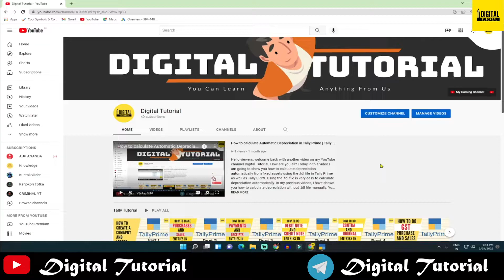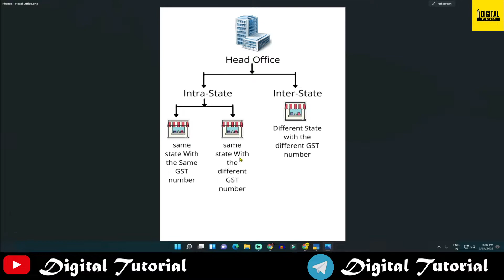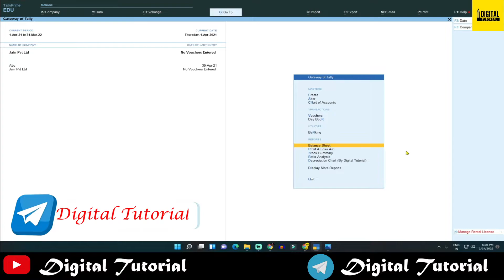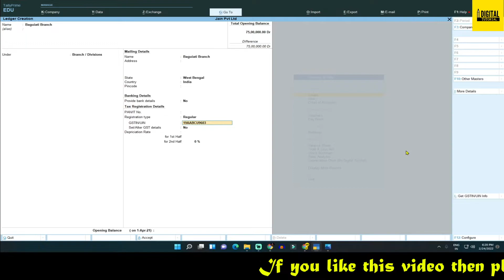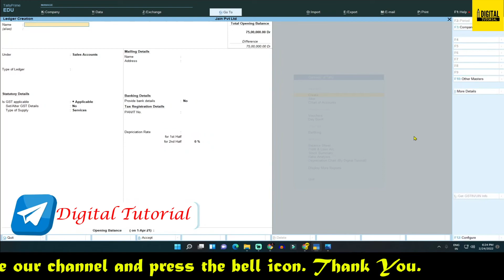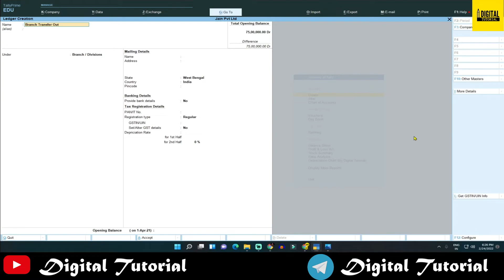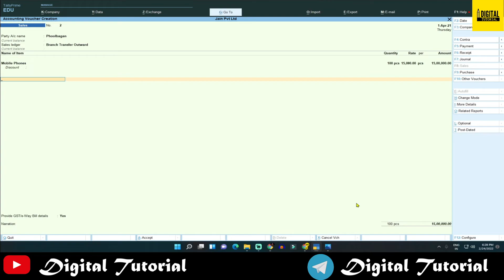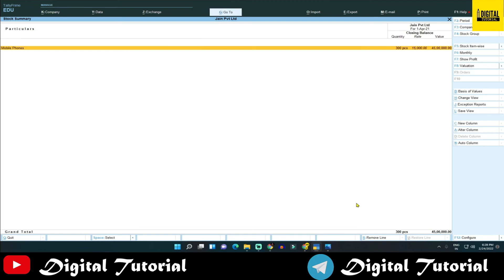Stock Transfer to Branch in Tally prime | Digital Tutorial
Hello viewers, how are you all? Often you have heard about that goods transfer from head office to branch either in the same state or another state. But do you know how the transactions are doing in tally prime or tally erp9? And also how to calculate the rate of GST? If No, then the video is totally for you because in this video I am going to share how you can do stock transfer to branch (Intra-State) with GST and without GST. Let's start.